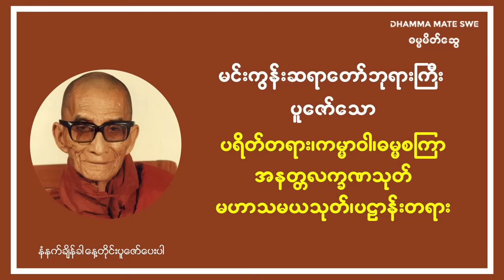မင်းကွန်းဆရာတော်ဘုရားကြီးပူဇော်သော ပရိတ်တရား ကမ္မာဝါ ဓမ္မစကြာ အနတ္တလက္ခဏသုတ် မဟာသမယသုတ် ပဌာန်းတရား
🙏🙏🙏အားလုံးပဲဘေးအန္တရာယ်ကင်းရှင်းပြီး

          စီးပွားဥစ္စာ ဒီရေအလားတိုးပွားကြပါစေ။